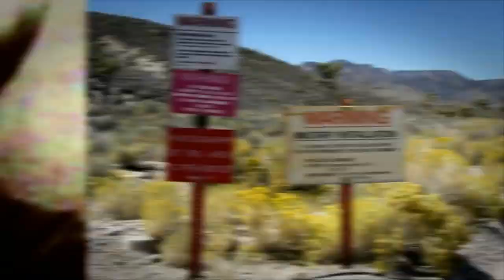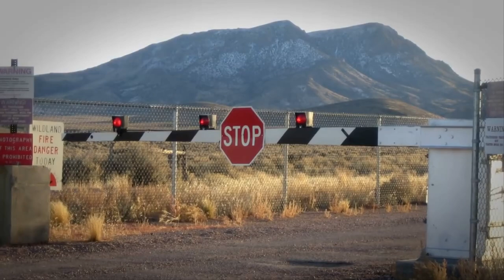5 Người Ngoài Hành Tinh Được Quay Lại Bởi Camera và phát hiện trong cuộc sống thực!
5 Người Ngoài Hành Tinh Được Quay Lại Bởi Camera  và phát hiện trong cuộc sống thực!

Kể từ giữa những năm 1600, đã có rất nhiều trường hợp được cho là con người đã nhìn thấy UFO và người ngoài hành tinh đang đi bộ trên Trái Đất của chúng ta. Mặc dù nhiều người vẫn hoài nghi về những thông tin này. nhưng khả năng người ngoài hành tinh đến thăm trái đất của chúng ta là có thể khi  khu vực 51 của Mỹ ngày càng bí ẩn. hoặc các nghiên cứu quy mô lớn của chính phủ Mỹ, chẳng hạn như  dự án Blue Book “Sách xanh” bí mật về UFO của Mỹ.

Cho dù bạn là một người bảo thủ hay một người có tính hoài nghi, mỗi ngày hàng trăm người khẳng định đã nhìn thấy người ngoài hành tinh bằng chính đôi mắt của họ. Vì vậy mời bạn đến với 5 video người NGOÀI HÀNH TINH  ĐƯỢC QUAY LẠI BỞI MÁY ẢNH  và phát hiện trong cuộc sống thực!

⭐MỜI BẠN XEM THÊM:

✍5 Hiện tượng kỳ lạ bí ẩn xuất hiện trên bầu trời được camera ghi lại